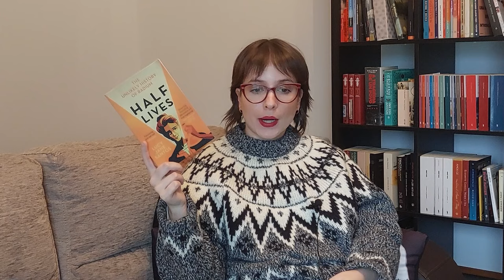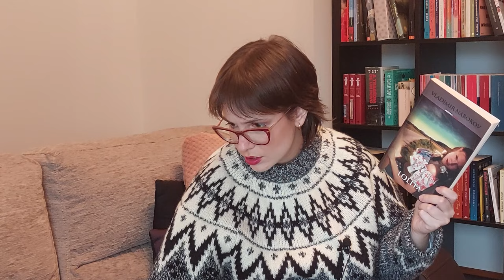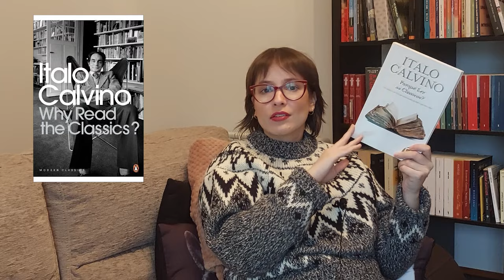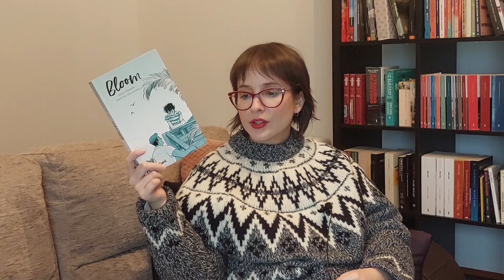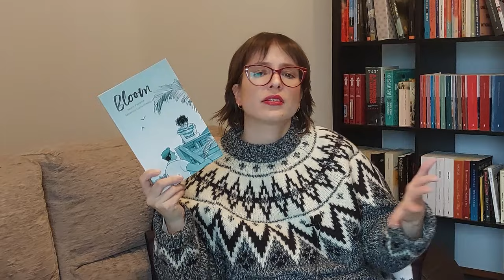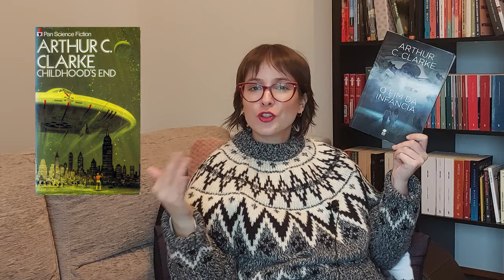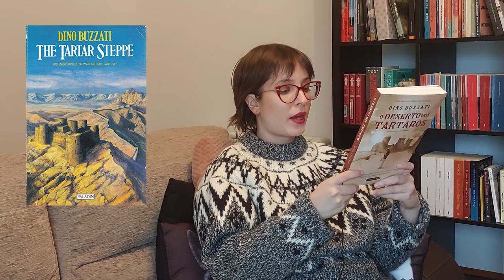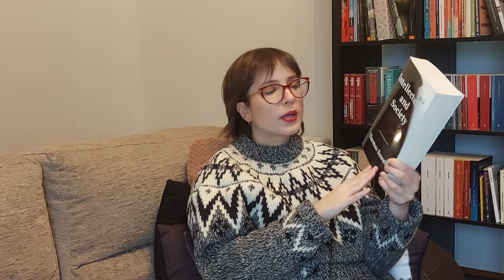12 Books for 12 Months 2024 | Books & Doodles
Hi guys!
Here I present my 12 Books for 2024. Hope you enjoy!

- February
The English Patient by Michael Ondaatje

- March
Lolita by Nabokov

- April
Gone: A Girl, a Violin, a Life Unstrung by Min Kym

- May
Why Read the Classics by Italo Calvino

- June
Madame Bovary by Gustave Flaubert

- July
Under a Dancing Star by Laura Wood

- August
Bloom by Kevin Panetta and Savanna Ganucheau

- September
Childhood’s End by Arthur C. Clarke

- October
The King in Yellow by Robert W. Chambers

- November
The Tartar Steppe by Dino Buzzati

- December
Intellectuals and Society by Thomas Sowell

🕰️Timestamps:
00:00 Intro
02:28 January
05:02 February
06:41 March
09:34 April
11:01 May
12:46 June
15:00 July
17:03 August
19:14 September
22:15 October
23:55 November
25:12 December

👉Equipment and edition:
- Samsung A52s
- kdenlive